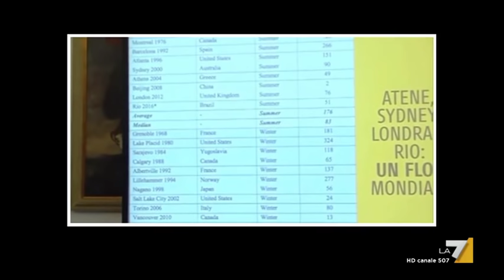Malagò; 'Le Olimpiadi, una ferita che brucia ancora. La Raggi, come Sindaco difficile darle la ...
Ospite del faccia a faccia è Giovanni Malagò, il Presidente del Coni, l’uomo che ha perso le Olimpiadi contro Virginia Raggi, il manager che vuole trasformare lo sport italiano: 'Le Olimpiadi, una ferita che brucia ancora. Non mi aspettavo dalla Raggi che non ci fosse neanche la possibilità di interloquire e di spiegare il progetto. Non era un affare a rischio, si trattava di fare opere temporanee e utilizzare gli impianti che c’erano. Per la prima volta il Cio donava e sosteneva un miliardo e settecento milioni di dollari a chi avrebbe vinto la competizione.' Poi Minoli chiede una valutazione al Sindaco di Roma 'La sufficienza è difficile dargliela.' risponde Malagò. Sul nuovo stadio della Roma, dice 'Si farà spero il prima possibile. Quello che è successo nella vicenda del progetto stadio della Roma è la dimostrazione che non abbiamo avuto lo stesso trattamento.' Poi sul contratto non rinnovato dal Presidente Pallotta a Totti aggiunge:"Non so se Francesco voglia rinnovare